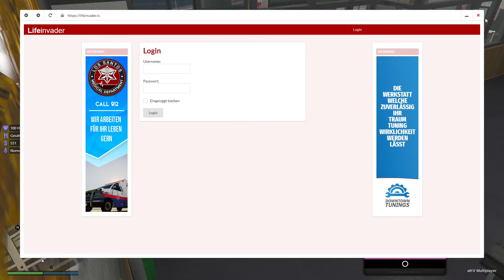John Harper Tag 1.2: Frau Sanders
GTA RP auf dem Server Last Chance V2 am 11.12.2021 Teil 2